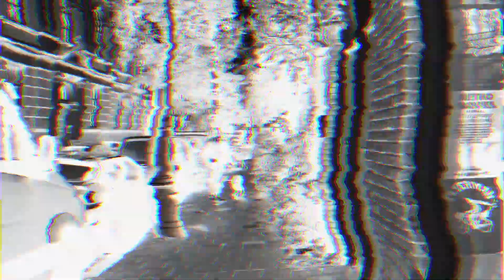Wat voer jij in je schild? NIEK EN HOND JOY VERRASSEN WWF-RANGER TEDDY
Hoe voeren Plastic Bendeleden actie voor de zeeschildpad? Dat zoeken we uit in 'Wat voer jij in je schild?'.
Elke week gaat WWF-ambassadeur Niek Roozen of Janouk Kelderman, samen met een BN-er op bezoek bij een Bendelid! In de derde aflevering gaat Niek met hond Joy van Enjoy Cleaningup op pad. En Joy is bijzonder. Deze hond ruimt namelijk plastic afval op! Samen bezoeken ze WWF-Ranger Teddy. Zij heeft een originele actie bedacht, waar ook Joy vrolijk van wordt….
Elke dinsdag om 16.00 uur een nieuwe aflevering
Deel jouw video met je actie met plasticbende en maak kans op een uitnodiging voor een meet & greet met bendeleiders Niek & Janouk!